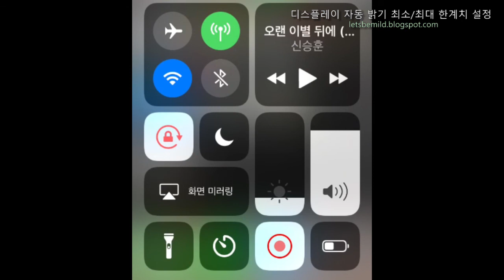아이폰 자동 밝기 한계치 범위 사용자 설정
아이폰/아이패드의 자동 밝기를 켜놓은 상황에서, 최대 밝기와 최소 밝기 구간을 설정할 수 있는 것을 시현하는 동영상입니다.